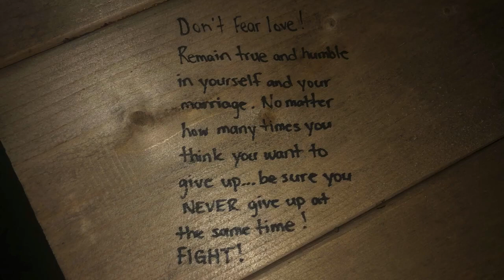Jason and Erica Goodman Couples Academy Private Marriage intensive